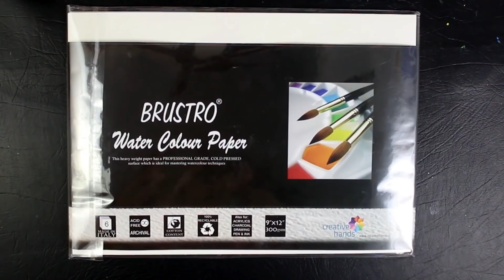Watercolour Landscape Painting & Intro - Malayalam Tutorial #1